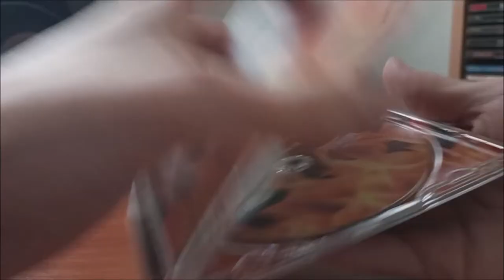CD / Metallica A Tribute – The Best Of / 2009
Výběrové album, České Tribute kapely Metallica v podání : K.Horňák, D.Trávníček, T.Neoral, D.Novotný, P.Březina, J.Gavenda